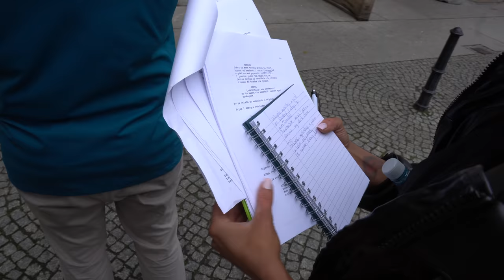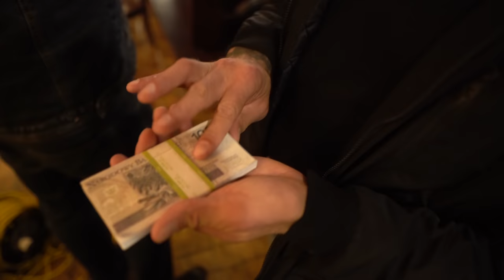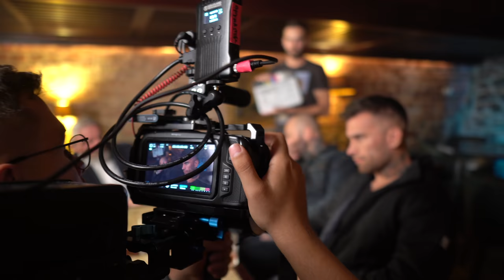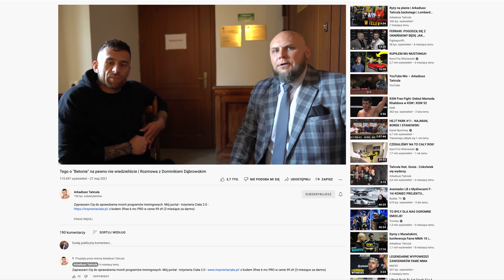Kulisy filmu "Borys" MAKING OF - Dominik Dąbrowski, Jakub Świderski, Annie Ostrowska, Michał Kula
Zapraszam do obejrzenia kulisów filmu "Borys" w reżyserii Jakuba Świderskiego.

Producent filmu - BOSS Dominik Dąbrowski, reżyseria Jakub Świderski, aktorzy: Dominik Dąbrowski, Annie Ostrowska, Michał Kula, Artur Jasiński, Paulina Mikuśkiewicz, Sasza Reznikow, Arkadiusz Tańcula, Damian Spyra, i inni.

Borys (tytułowy bohater wraca po kilku latach z Rosji do Polski i w wyniku pewnych okoliczności dołącza do grupy przestepcznej lokalnego BOSSa Wincenta. Poznaje również Sylwie, z którą łączy go nie tylko przyjaźń...

Czas trwania filmu 73min
Film dla osób powyżej 16 roku życia